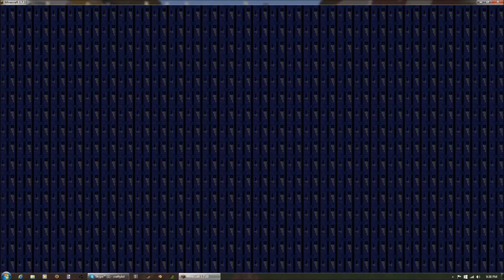STIMPYPVP I FOUND HIM!!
hello. its me